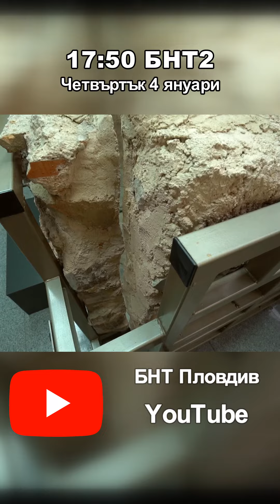Очаквайте в "10 000 крачки": Гробница с най-ранното изображение на Христос, открито по нашите земи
В това издание на „10 000 крачки“ ще посетим отново Регионалния археологически музей на Пловдив, за да ви разкажем за еди изключителен експонат – християнска гробница от 4-ти век с най-ранното изображение на Христос, открито по нашите земи. Отвън тя изглежда съвсем обикновена, вътрешността ѝ обаче е истински шедьовър. Изображенията са евангелски сюжети, характерни за раннохристиянския период. Христос е представен като къдрокос млад мъж с голобрадо лице, без ореол и облечен с ежедневно римско облекло.
   Паралели на тези изображения са открити в катакомбите в Рим и в Сирия, но според археолога Мая Мартинова-Кютова, нашите се отличават с изключително художествено майсторство.
   Предполага се, че това е била семейна гробнца, използвана продължително време, защото са открити останки на четири скелета.